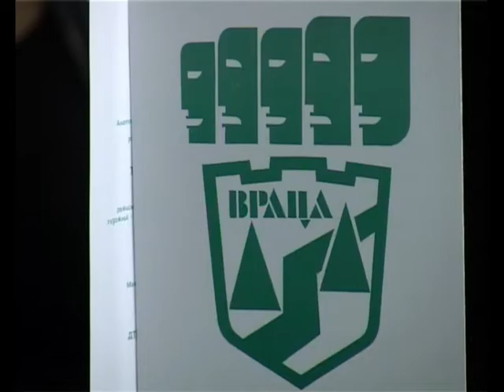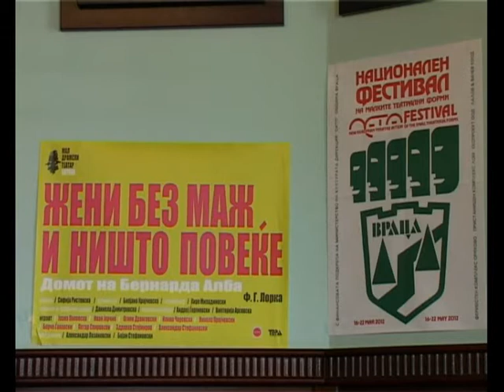Македонска премиера на жени без мажи-ТВ ТЕРА